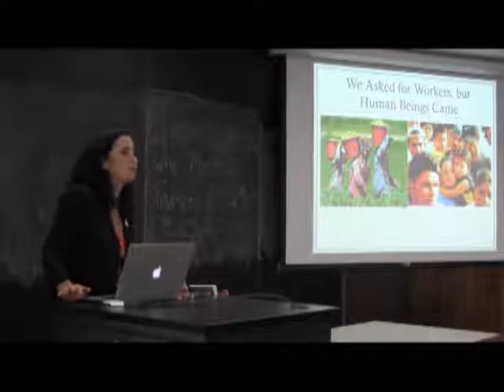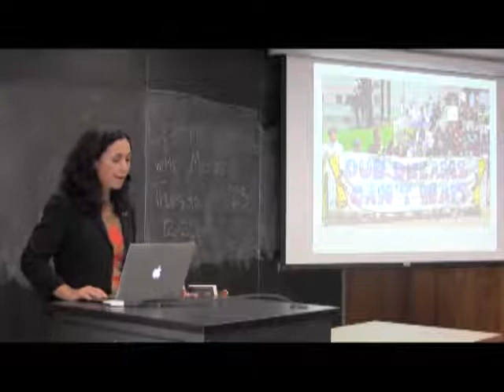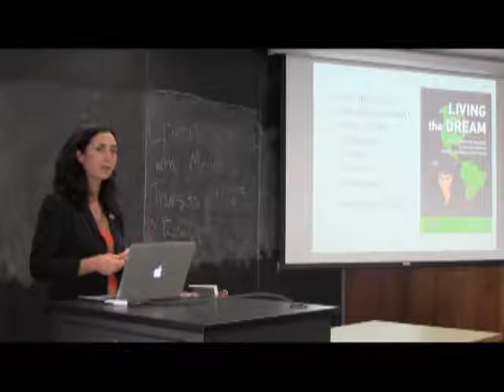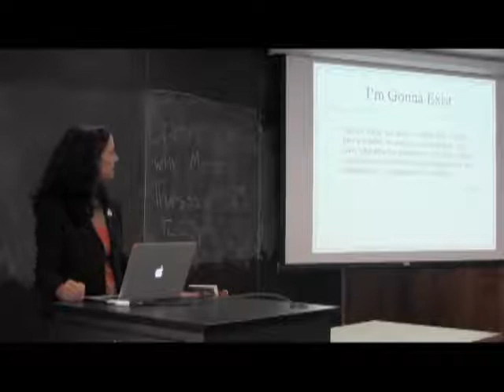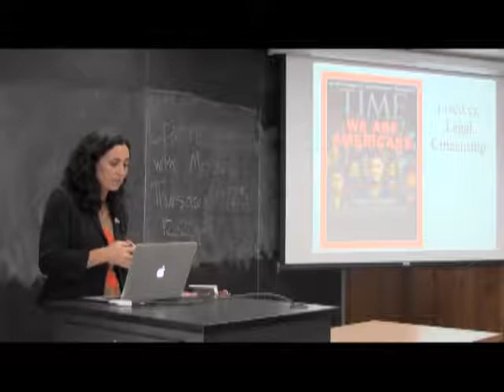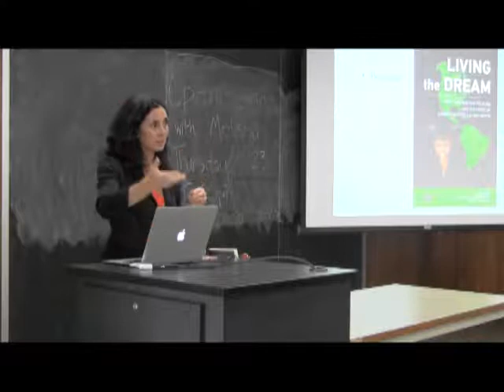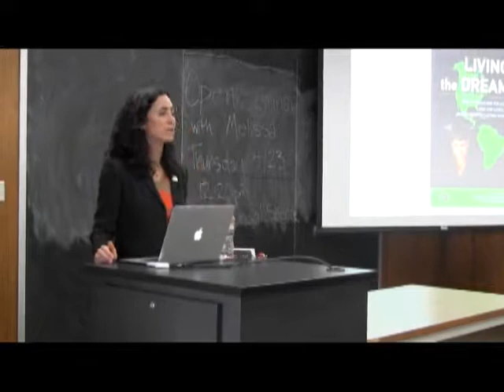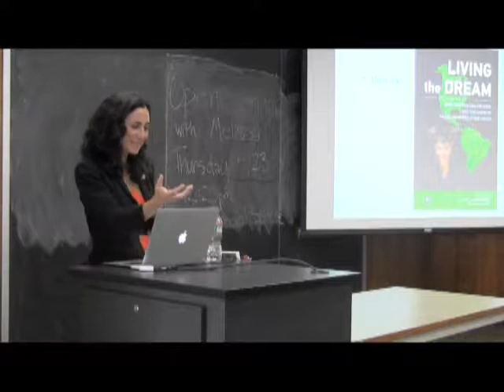Living the DREAM: The Political Lives of Undocumented Latino Youth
A lecture by Melissa R. Michelson discussing the experiences and attitudes of undocumented Latino youth toward politics and immigration policies.

Melissa R. Michelson is Professor of Political Science at Menlo College. She received her B.A. in political science from Columbia University in 1990, master’s degrees from Yale University in 1991 and 1994, and her Ph.D. from Yale University in 1994. Her major strands of research include Latino political incorporation, field experiments in voter mobilization of ethnic and racial minorities, and field experiments on fostering attitudinal change on polarized political issues such as same-sex marriage. She is co-author of the award winning book Mobilizing Inclusion: Redefining Citizenship through Get-Out-the-Vote Campaigns (New Haven: Yale University Press, 2012), as well as Living the Dream: New Immigration Policies and the Lives of Undocumented Latino Youth (Paradigm Publishers, September 2014). She is currently working on another book manuscript, Listen, We Need to Talk, contracted with Yale University Press, which uses field experiments to explore how to generate attitudinal change on contentious political issues such as same-sex marriage. She has published dozens of articles in peer-reviewed academic journals and a dozen chapters in edited volumes. In her spare time Dr. Michelson knits and runs marathons.